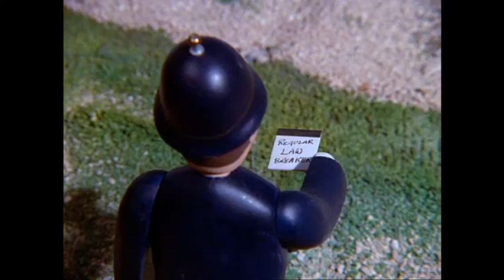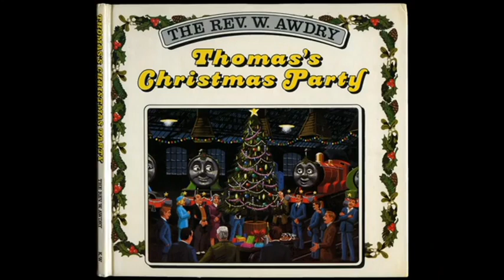TOBY the TRAM ENGINE (RWS vs T&F) (Spot the Differences)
The Railway Series #7
Thomas & Friends: Toby and the Stout Gentleman ~ Thomas in Trouble ~ Dirty Objects